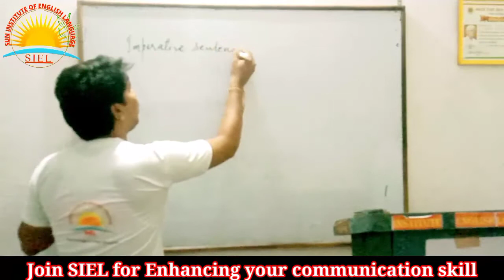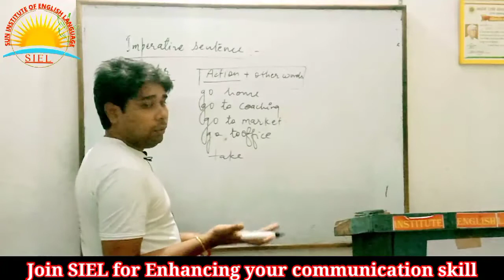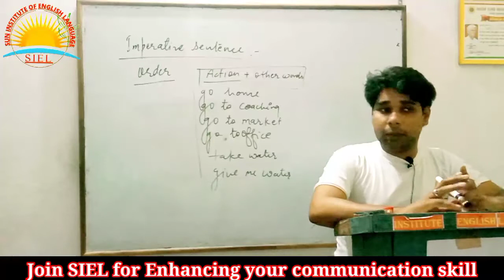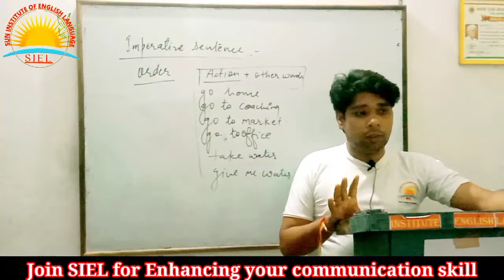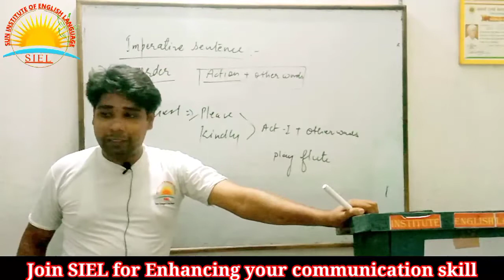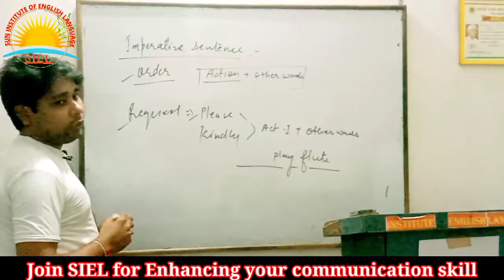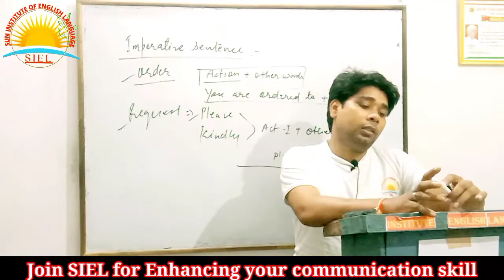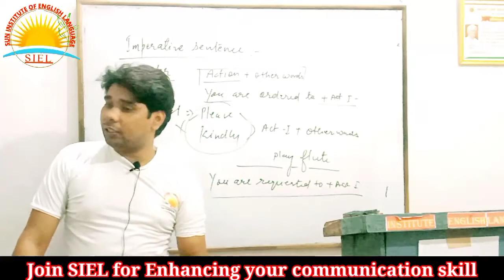Sentences Related to order and request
This video has been made for spoken perpose.
In this video Imperative sentences have been narrated.